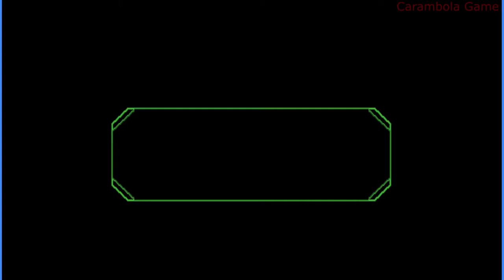BEN 10 PROTEÇÃO DA TERRA ( GRAND CANYON)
MAIS UMA GAMEPLAY BEN 10.
AGORA O JOGO PROTEÇÃO DA TERRA.
COMPARTILHEM, OBRIGADO.
PIX .